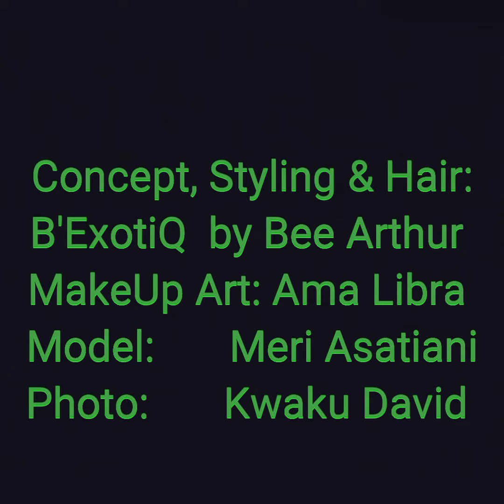ARTFULLY YOURS, BEE ARTHUR: THE GREEN SCORPIO PROJECT BY BEE ARTHUR (B'EXOTIQ BY BEE ARTHUR)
In July 2018, Bee Arthur conceived a concept :Green Scorpio. To realise this project, she teamed up with long time friends , Photographer  Kwaku David and Make-up Artist Ama Libra. Meri Asatiani- a Georgian model residing in Ghana - was very pleased to join the project as it was her first photoshoot in with an African Designer. The Green Scorpio Project was shot in one day on the premises of Atelier Boho, Accra.